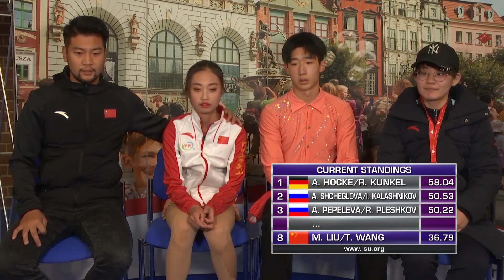Motong Liu / Tianze Wang (CHN) | Pairs Short Program | Gdansk 2019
PAIRS SHORT PROGAM START ORDER

15:55:00 - 16:01:00  Warm-Up Group 1

16:01:30 - 16:07:40 1 Letizia ROSCHER / Luis SCHUSTER GER
16:07:40 - 16:13:50 2 Kateryna DZITSIUK / Ivan PAVLOV UKR
16:13:50 - 16:20:00 3 Liudmila MOLCHANOVA / Remi BELMONTE FRA

16:20:00 - 16:26:00  Warm-Up Group 2

16:26:30 - 16:32:40 4 Alina PEPELEVA / Roman PLESHKOV RUS
16:32:40 - 16:38:50 5 Anna SHCHEGLOVA / Ilia KALASHNIKOV RUS
16:38:50 - 16:45:00 6 Federica ZAMPONI / Marco ZANDRON ITA
16:45:00 - 16:51:10 7 Annika HOCKE / Robert KUNKEL GER

16:51:10 - 17:06:10  Ice Resurfacing

17:06:10 - 17:12:10  Warm-Up Group 3

17:12:40 - 17:18:50 8 Motong LIU / Tianze WANG CHN
17:18:50 - 17:25:00 9 Apollinariia PANFILOVA / Dmitry RYLOV RUS
17:25:00 - 17:31:10 10 Alina BUTAEVA / Luka BERULAVA GEO
17:31:10 - 17:37:20 11 Kelly Ann LAURIN / Loucas ETHIER CAN

17:37:20 - 17:43:20  Warm-Up Group 4

17:43:50 - 17:50:00 12 Sofiia NESTEROVA / Artem DARENSKYI UKR
17:50:00 - 17:56:10 13 Kate FINSTER / Balazs NAGY USA
17:56:10 - 18:02:20 14 Camille PERREAULT / William ST-LOUIS CAN
18:02:20 - 18:08:30 15 Greta CRAFOORD / John CRAFOORD SWE